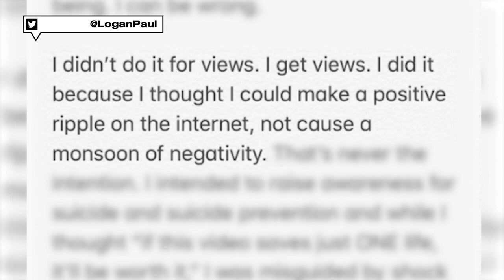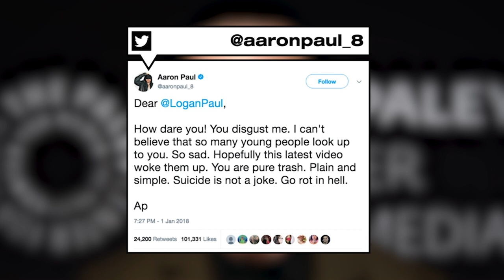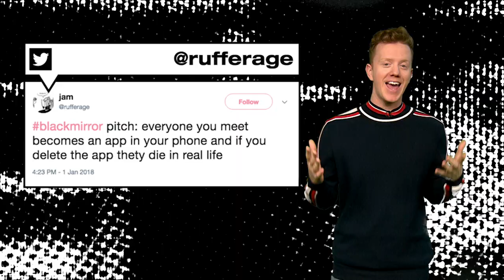Sophie Kasaei Reveals The Expectation Vs. Reality Of Going To The Gym | MTV News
Sophie Kasaei talks what gym life is REALLY like and we can all relate.
Plus Logan Paul issues an apology over dead body YouTube video.